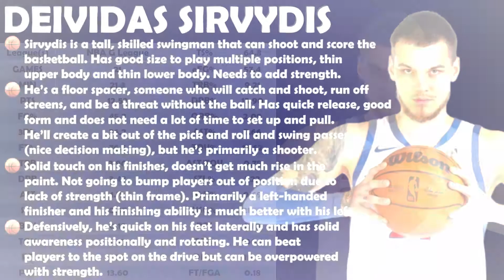Deividas Sirvydis Scouting Report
00:26 Slashing
02:48 Finishing
03:09 Cut To The Basket
03:57 Baseline Cut
04:12 Offensive Rebound
04:20 Transition
04:41 Coast To Coast Drive
05:17 Mid-range Shots
05:24 Spot Up 3P Shots
09:03 Off The Screen 3P Shots
09:58 Transition Pull Up 3P
10:11 Assists
12:02 Assists on Transition
12:14 Defense